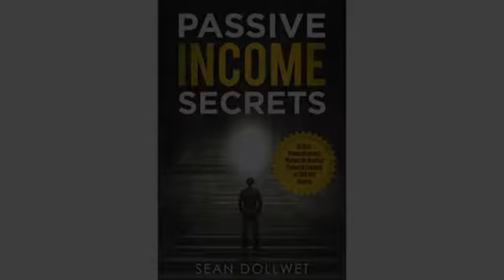Make money from home here: Passive Income With Affiliate Marketing: Your Step-By-Step Guide To Ma..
- Passive Income With Affiliate Marketing: Your Step-By-Step Guide To Make Money Online With Affiliate Marketing (Business & Money Series Book 7)